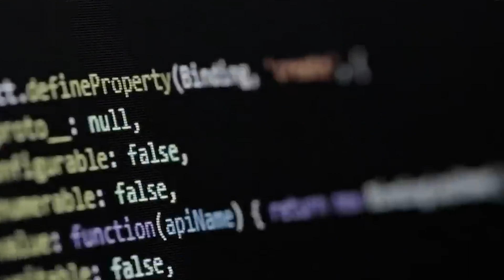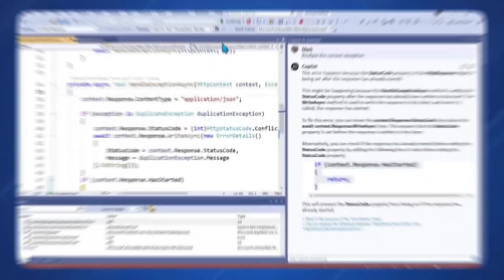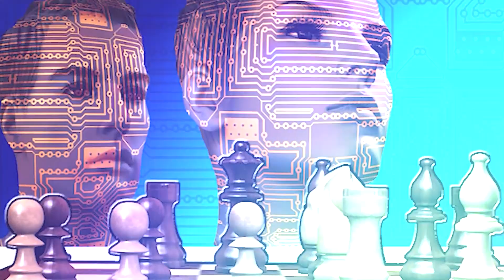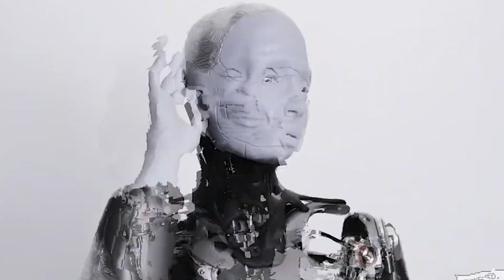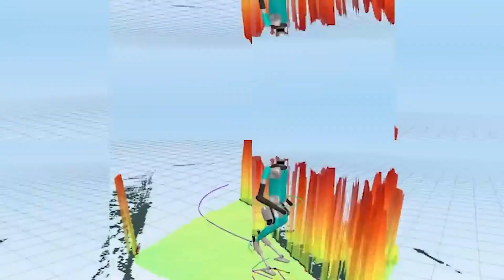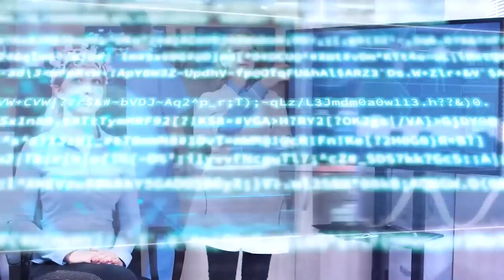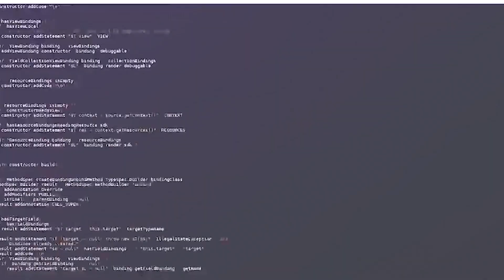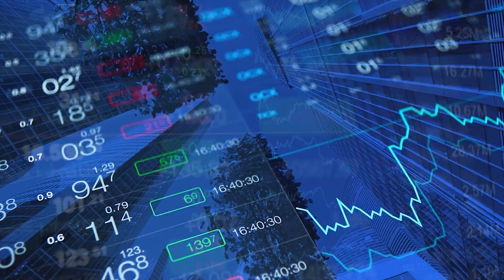Latest Version Of AI That Can Kill Humans | Artificial Intelligence News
The video provides an overview of Artificial General Intelligence (AGI), which is a type of AI that aims to replicate human-like intelligence. It distinguishes AGI from narrow AI, explains its potential applications in fields like healthcare and education, and discusses the challenges and ethical implications associated with its development. The video emphasizes the need for education, open dialogue, social and economic strategies, and responsible development to prepare for an AGI future.

Artificial intelligence and technology continue to captivate the world, and prominent figures like Elon Musk are at the forefront of the conversation. In a recent interview, Elon Musk shared his thoughts on the advancements in artificial intelligence and its potential impact on society. Meanwhile, Japan, known for its technological innovation, has made headlines with the release of fully functioning female humanoid robots. These remarkable creations showcase Japan's prowess in robotics and push the boundaries of what machines can achieve. The news of these lifelike robot girls has sparked both fascination and speculation about the future of robotics. From the humanoid Sophia robot to the latest female robot releases, Japan's strides in robotics never fail to surprise. As technology continues to evolve, robots and their capabilities will undoubtedly leave us in awe with each new development.

0:00 Introduction
2:08 THE ROAD TO AGI
3:13 THE POTENTIAL OF AGI
4:17 THE CHALLENGES AND ETHICAL IMPLICATIONS OF AGI
5:34 AGI AND OUR INTERCONNECTED WORLD
7:01 AGI, A NEW FRONTIER IN HUMAN EVOLUTION
8:12 PREPARING FOR AN AGI FUTURE